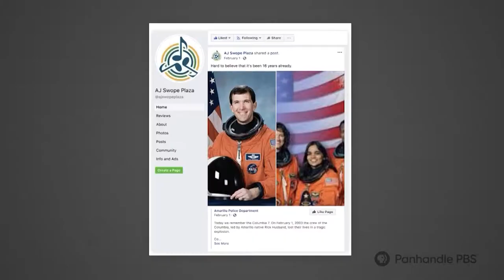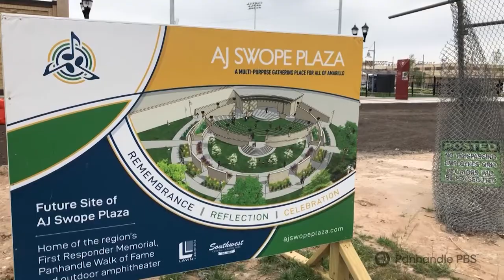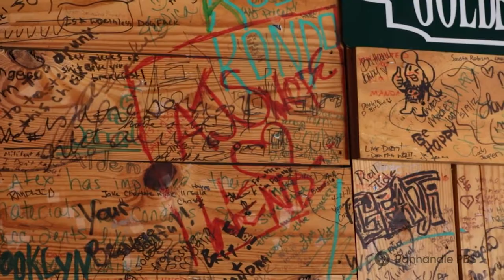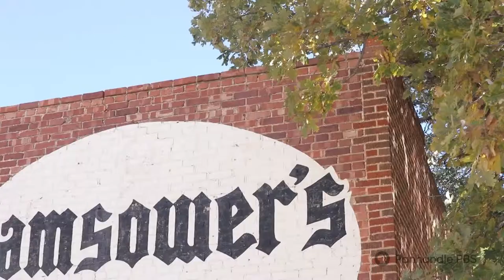The Handle, Ep. 7: Tribute and Traditions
Learn how the too-short life of an Amarillo musician may inspire the city for decades to come. Plus, visit a new art hot-spot in Plainview, meet a Jersey girl turned cowgirl and move to the flow of a creative troupe.